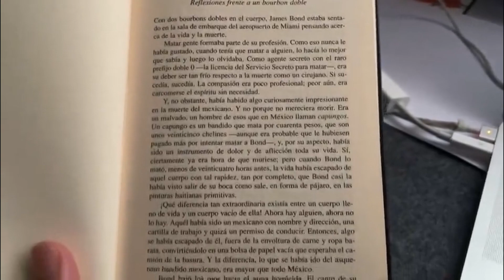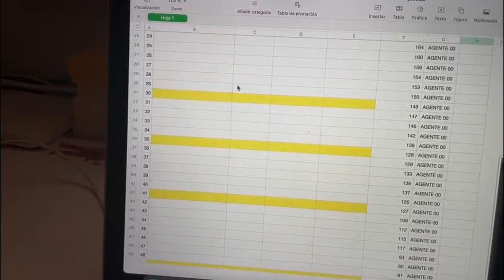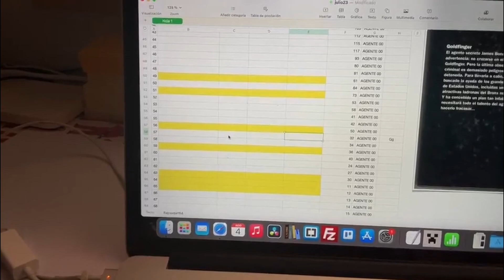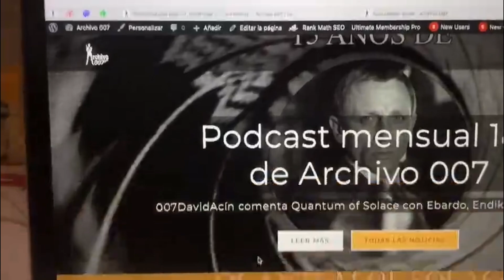Sorteo Club Archivo 007 Julio 2023: Goldfinger de Ian Fleming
Para celebrar la próxima reedición de las novelas de Ian Fleming en castellano, el Club Archivo 007 sortea entre sus socios un ejemplar de Goldfinger, en su edición de RBA de 1999, ¡la última vez que todas las novelas Bond se publicaron en España!

Goldfinger fue la séptima novela de James Bond y dio lugar a la película más icónica de la serie. Pussy Galore, Oddjob, Felix Leiter y el genuino Auric Goldfinger pretenden acompañarte este verano… ¿Te atreves?

CONDICIONES

Participarán automáticamente en el sorteo todos los socios del Club Archivo 007 residentes en la Unión Europea suscritos como Agente 00 hasta el último día del mes del sorteo incluido (31 de julio). ¿Aún no eres socio? Hazte socio.

Los socios Agente 00 con residencia fuera de España, deberán solicitar expresamente su participación, asumiendo los gastos de envío en caso de que resulten premiados.

El sorteo se celebrará en los primeros días de agosto, y los socios ganadores dispondrán de 48 horas para confirmar su dirección desde el momento en que reciban el correo donde se les notifique que han resultado ganadores. En caso de no recibir respuesta se pasará a un suplente que dispondrá del mismo plazo.

SOCIO SOLIDARIO

¿No te interesa este concurso? Avísanos para que podamos quitarte de la lista de concursantes y otro socio interesado tenga más opciones para ganar esta estupenda novela.